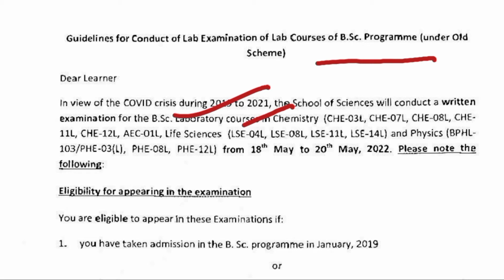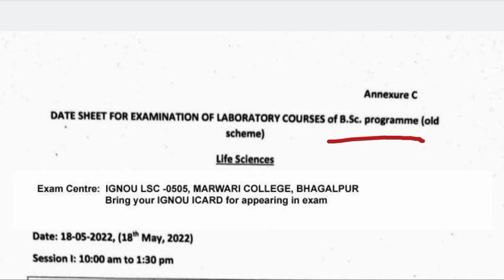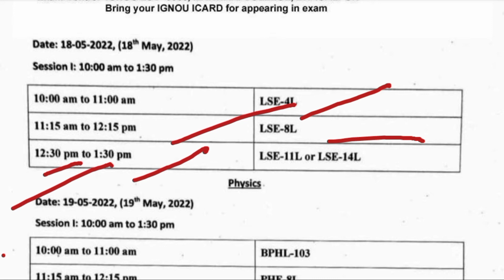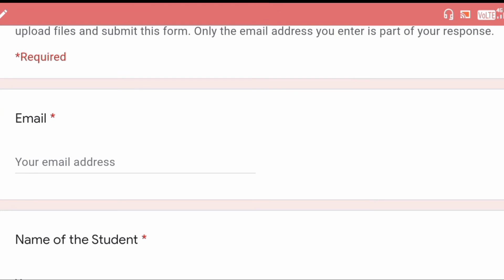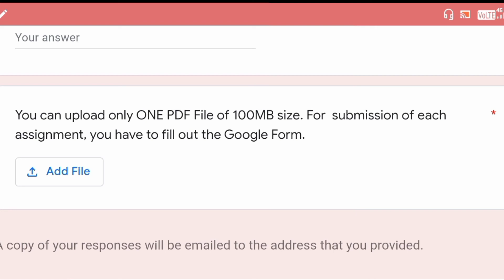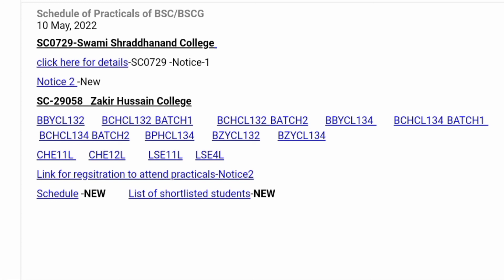13 may important notification|| Assignment date extended 🥳🥳